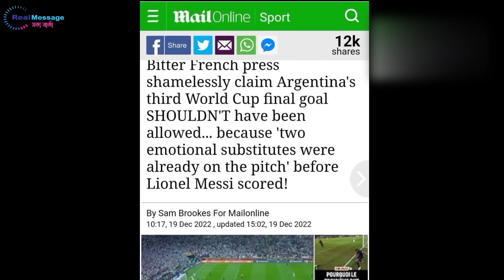আর্জেন্টিনার তৃতীয় গোল বাতিল করা উচিত ছিলো!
real_message -সত্য_বার্তা